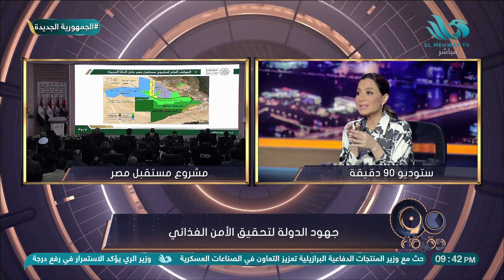لو عايز تعرف تفاصيل أكتر عن "مستقبل مصر"... د/ خالد جاد يقدم شرح هام للمشروع 👇🏼